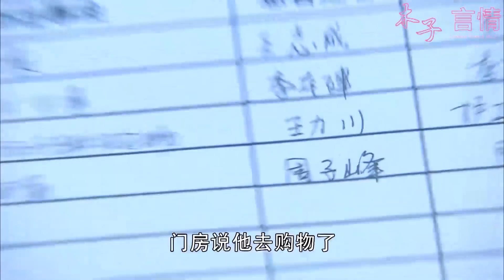灰姑娘日夜照顧霸總，霸總為不耽誤灰姑娘嫁人，故意支開她偷跑出院！EP36#RememberWangLichuan